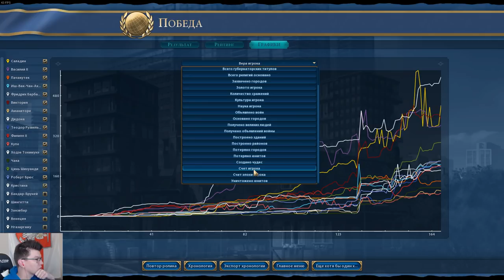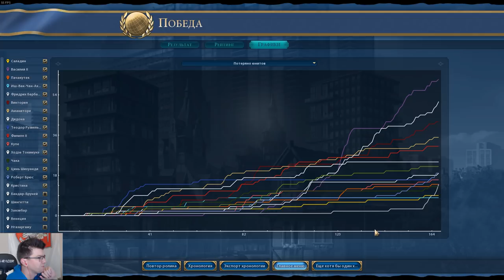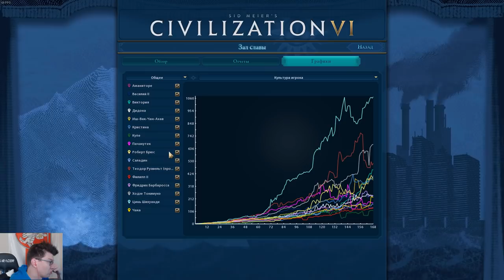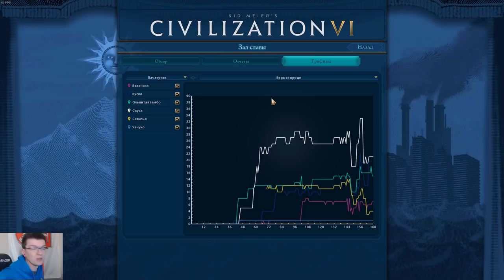Наперегонки с ядерной ракеты арабы против всего мира! Серия №8 Sid Meier's Civilization VI